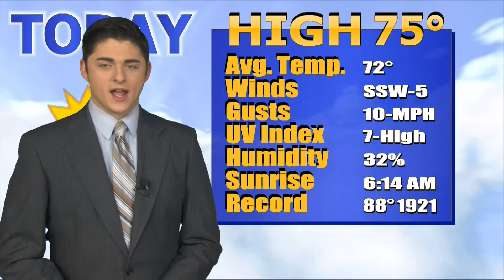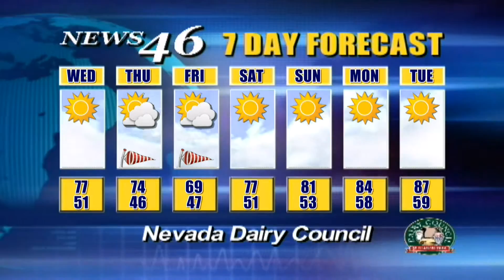04/12/2016 News 46 4 of 4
The Neighborhood Cleanup Committee is having a meeting.
The Disabled American Veterans are having a barbecue.
The senior center is offering transportation to the barbecue.
Get Connected to KPVM-TV!